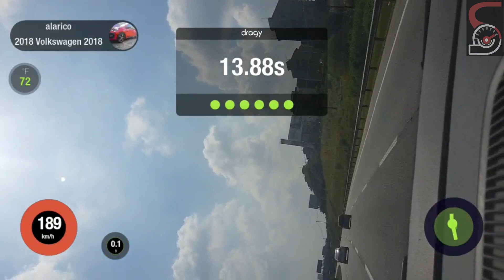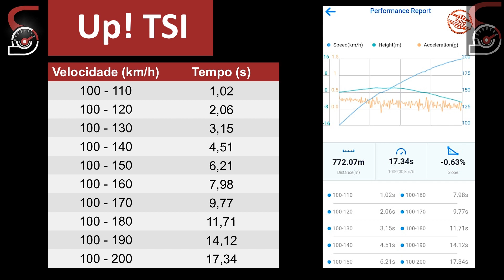3 Up Stg3 (100-200) e resultado de mais 50kg de alivio.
Video mostrando o que pode ser feito com um Stg3 padrao que fazemos. alivio de peso é basicamente potencia de graça.